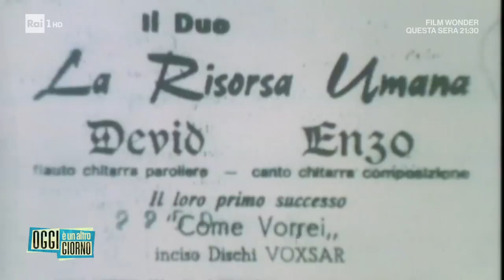Pupo, ritratto di famiglia con la figlia Clara - Oggi è un altro giorno 19/04/2023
- Pupo, intervistato con la figlia Clara, ospite di Serena Bortone a "Oggi è un altro giorno"